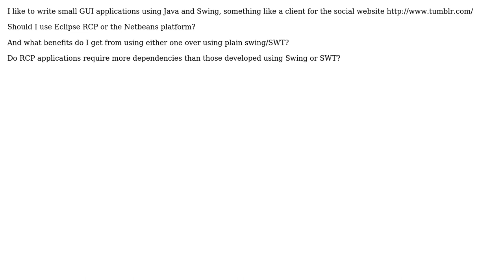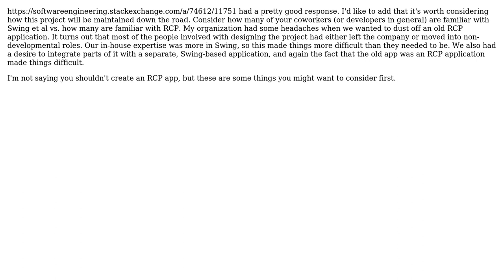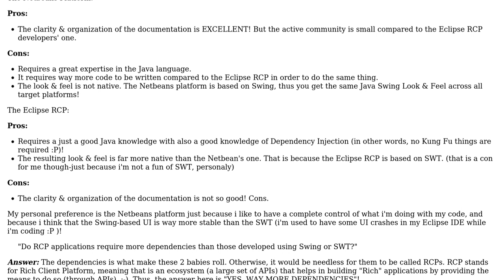Software Engineering: When to use RCP? (3 Solutions!!)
Software Engineering: When to use RCP?

With thanks & praise to God, and with thanks to the many people who have made this project possible! | Content (except music & images) licensed under CC BY-SA | Music | Images & others | With thanks to user Michael McGowan user Mahmoud Hossam user javase user Deckard and the Stack Exchange Network Trademarks are property of their respective owners. You are responsible for your own actions.